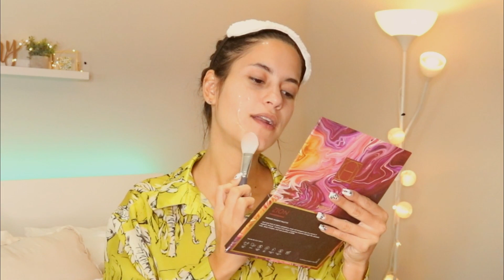RUTINA FACIAL DE BLACK PINK? Pime Natural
Les muestro  la Rutina Coreana que me ha funcionado muchisimo

💖 Productos utilizados

Mis Videos Favoritos:

- Mi REACCIÓN a una NUEVA INTEGRANTE de la FAMILIA!

- "Para Ti" *TikTok* Decide mi Comida por 24 Horas

¿Que uso para grabar mis videos?

 Si ves esto comenta "wow" ❤